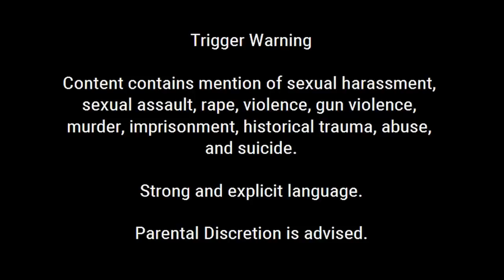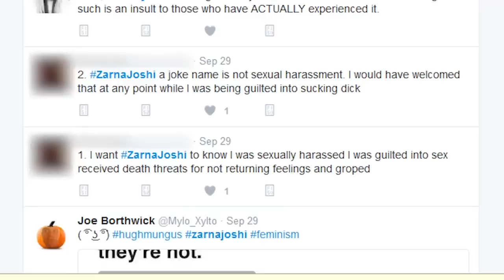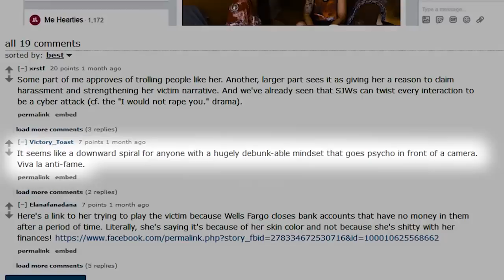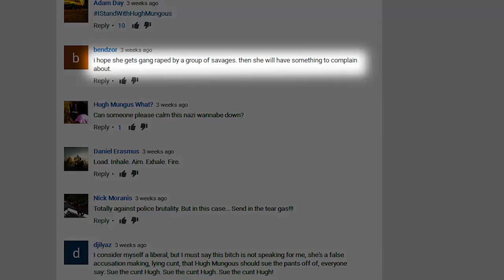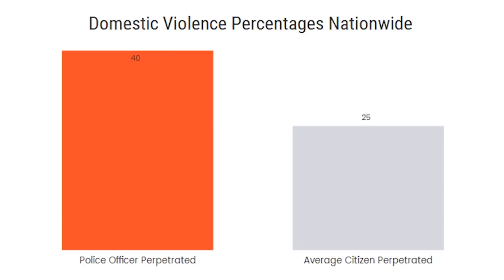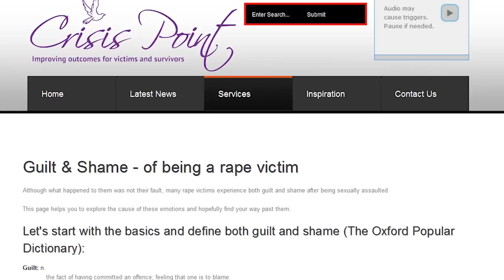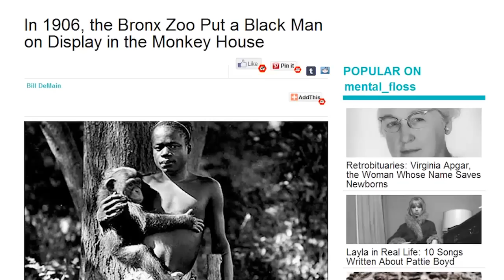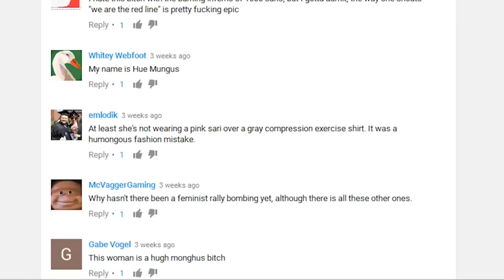Zarna Joshi's Island 2: The Victiming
Parts 3 and 1 to follow. To preemptively answer your question: We've no idea what you're talking about. Not even about that thing.